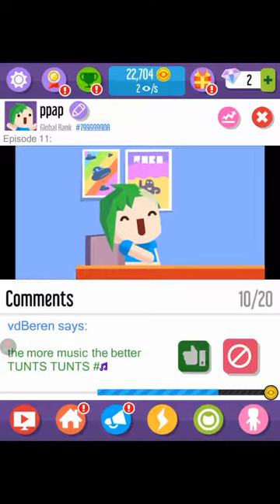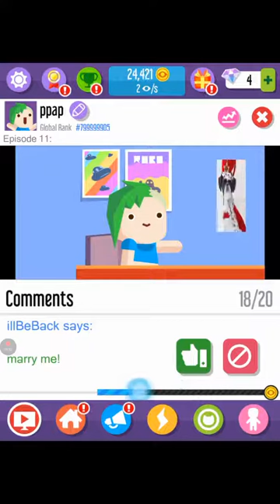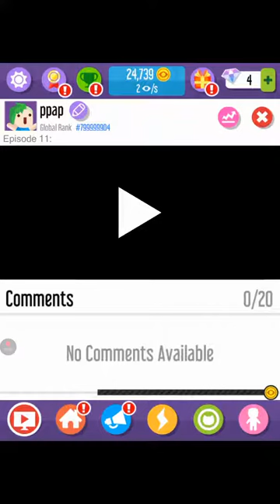I'm the best youtuber